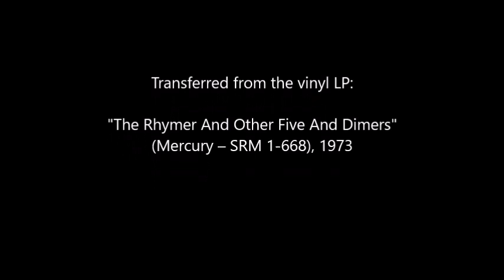Tom T. Hall - Another Town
Tom T. Hall - Another Town (Tom T. Hall).
My transfer from the vinyl LP "The Rhymer And Other Five And Dimers" (Mercury – SRM 1-668) by Tom. T Hall, released in 1973.